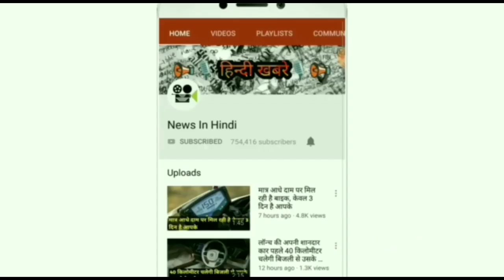💥कीमत मात्र 2.5 Lakh | Maruti Mini SUV | लॉन्च से शुरू धमाल मचाएगी सबसे सस्ती Hyundai कार